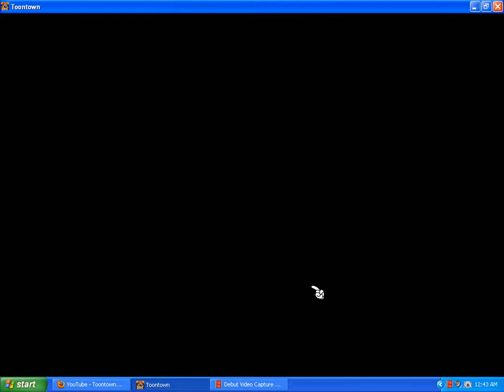TTC building summoned by Super Furball Dizzytoon ( Weegee )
my 2nd video, used weegee this time for building

Weegee ( the green dog ) = me, yours truly, Toontown7796
Trey Kat ( the red cat ) = trebor69rockin
Jeffrey Jr. ( the blue cat ) = TTsibayan